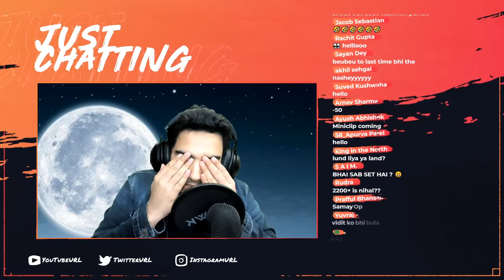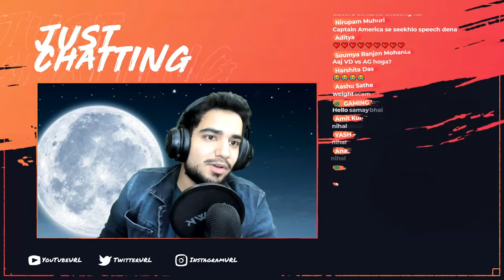MEMBERS vs SUBS BATTLE against ALEXANDRA BOTEZ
WE WON!